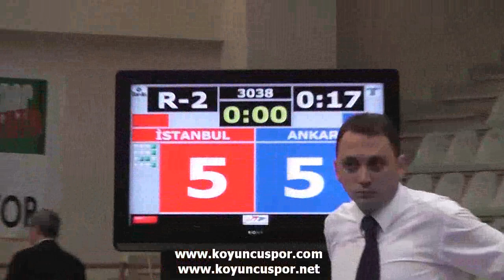55kg Quarterfinal M. Akif Isitan vs M. Umit Bektas (Turkish Junior Taekwondo Championships 2012)